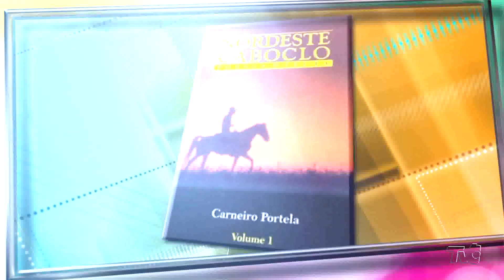Viver Mais | Entrevista com Carneiro Portela | 2º Bloco 15.06.19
O radialista, poeta e advogado Carneiro Portela recebe a equipe do Viver Mais em sua casa e, entrevistado por Ian Gomes, nos conta tudo sobre a sua trajetória de vida e carreira.